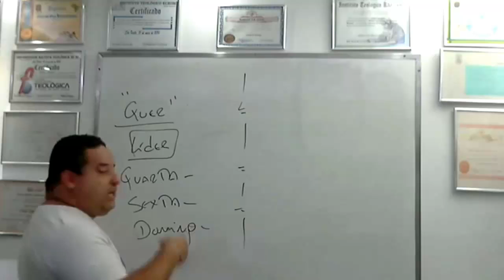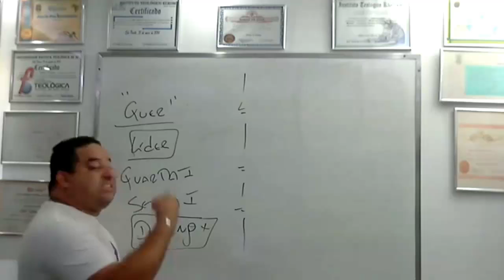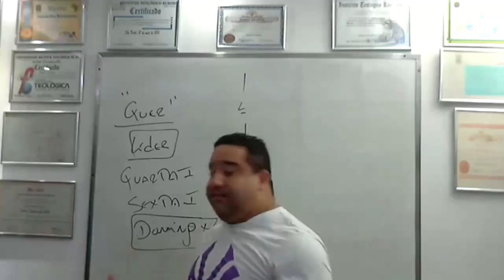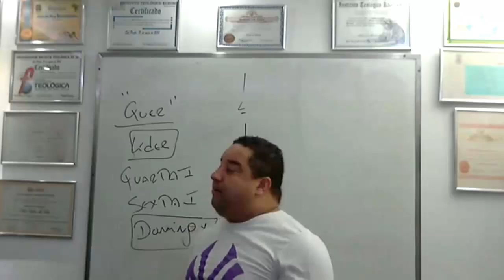Culto por AMOR ou OBRIGAÇÂO!